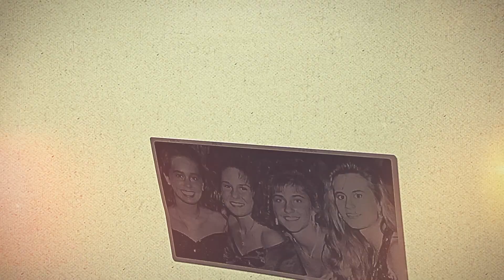2021 PIQUA HIGH SCHOOL PROM COURT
2021 PIQUA HIGH SCHOOLPROM COURT